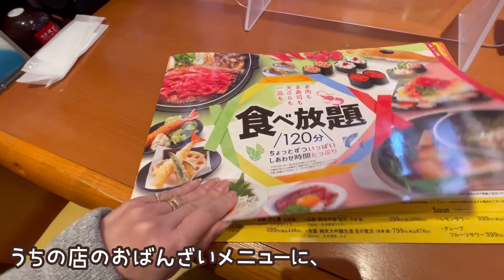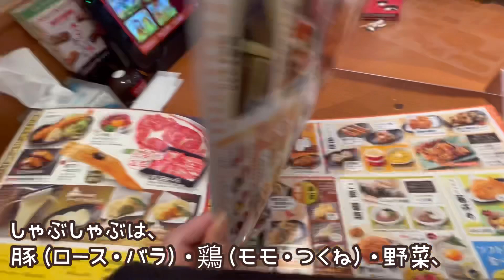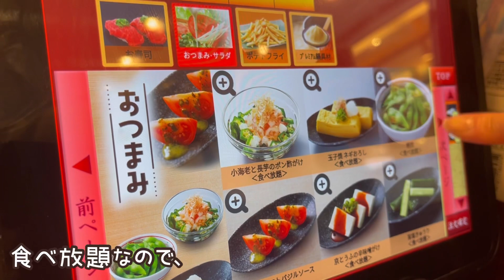和食さと「さとしゃぶプレミアム」は、いろいろ食べ放題が盛りだくさんで、忙しすぎた。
Kyoto Japan

【京都ラーメン】NEWオープン　早朝から営業してるとか最高やん♡　豚骨醤油背脂ちゃっちゃ系　NEW大宝　中央市場店　Kyoto　Ramen　Tonkotsu

3玉まで無料で増量できるお蕎麦屋さん♡日常使いに最適♡かき揚げめっちゃ美味しい♡soba